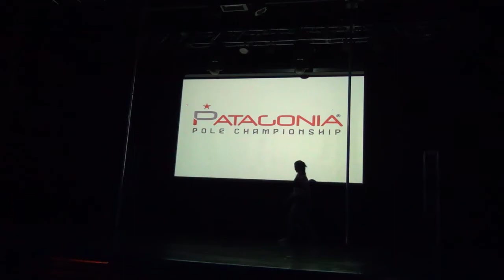Patagonia Pole Championship 2017 - parte 11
Patagonia Pole Championship 2017
Campeonato de la red Pole Championship Network,
29 de Octubre de 2017,
Neuquén, Argentina